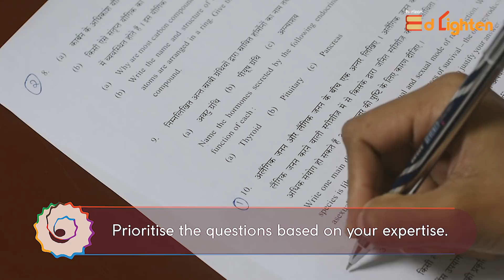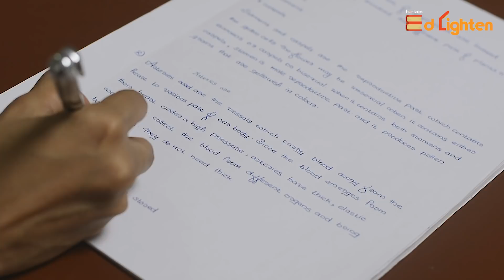പരീക്ഷ എങ്ങനെ എഴുതാം | How to write exam effectively | Horizon Ed Lighten | Manorama Horizon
In this EdLighten video, we explain to you some prime points on how to write exams effectively. Manorama Horizon's EdLighten videos provide useful tips and tricks for aspiring students studying in various institutions (CBSE, ICSE & State syllabus) & of all ages from academic level to professional level. Subscribe to this channel and never miss out on these salient tips revealed to you by veterans in the educational sector, making it easy for all students to score very high marks.

Worried about securing a great career after graduation?

To know more about our packages, CBSE learning modules, NEET, JEE, KEAM, PSC, RRB & other competitive exams, all India exam information etc, log